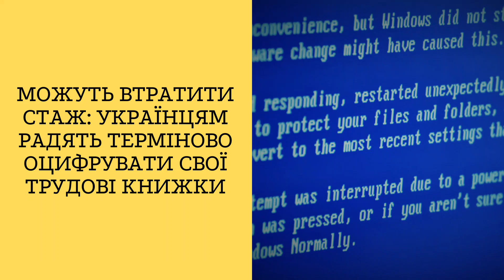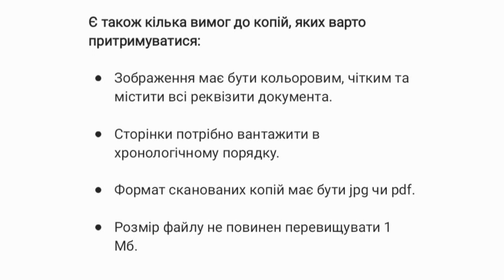Можуть втратити стаж: Українцям радять терміново оцифрувати свої трудові книжки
У ПФУ пояснили, в чому причина

Для того, щоб вийти на пенсію, українцям треба досягти пенсійного віку і мати необхідну кількість років страхового стажу.

Дані про страховий стаж, здобутий з 1 січня 2004 року, є в електронному Реєстрі застрахованих осіб. А те, що було зароблено до цієї дати, зберігається лише в паперовій трудовій книжці.

Водночас трудова книжка, як і будь-який інший предмет, може бути загублена або втрачена внаслідок якогось форс-мажору.

Тому в Пенсійному фонді порадили українцям оцифрувати свою трудову книжку та зберегти її в особистому електронному кабінеті на веб-порталі Пенсійного фонду.

• У розділі «Комунікації з ПФУ» обрати пункт «Відомості про трудові відносини».
Перевірити відомості та надати згоду на передачу та оброблення персональних даних.

• Завантажити скановані копії паперових документів про стаж та трудову діяльність (кнопка «Додати файл»).

Є також кілька вимог до копій, яких варто притримуватися:

• Зображення має бути кольоровим, чітким та містити всі реквізити документа.

• Сторінки потрібно вантажити в хронологічному порядку.

• Формат сканованих копій має бути jpg чи pdf.

• Розмір файлу не повинен перевищувати 1 Мб.